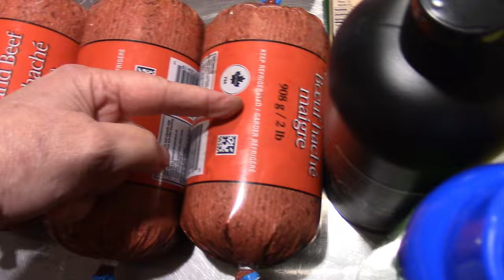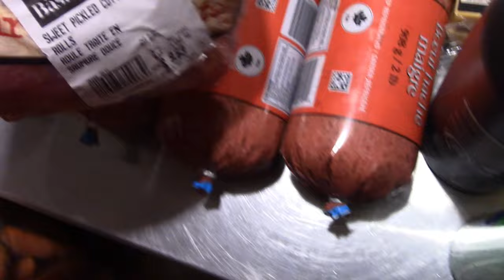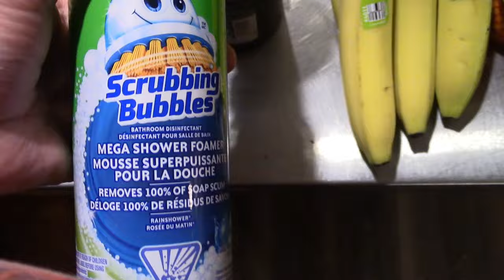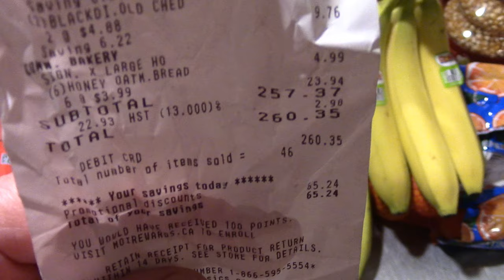Groceries Nov 15th 2024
Heavy Duty Canning lids!
Lid RINGS are NOW also Available!
CANNERS TOO!!
NOW available in CANADA Eh?
  / forjarsusa
  / forjarsusa
  / forjarsusa